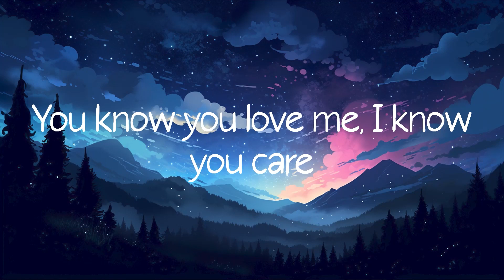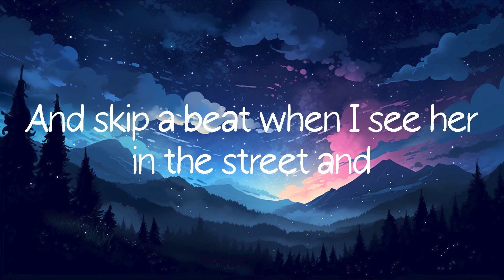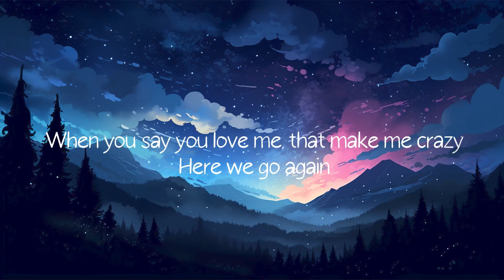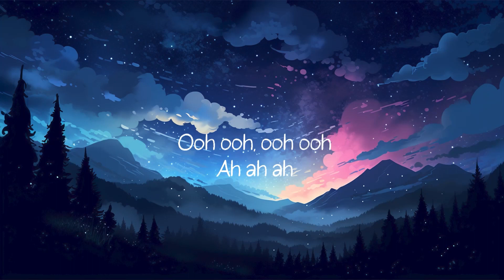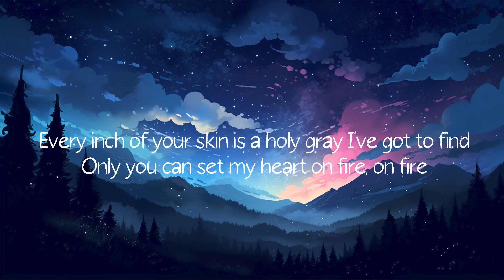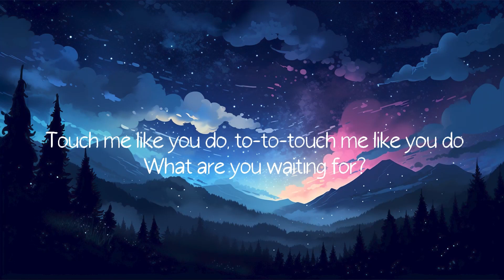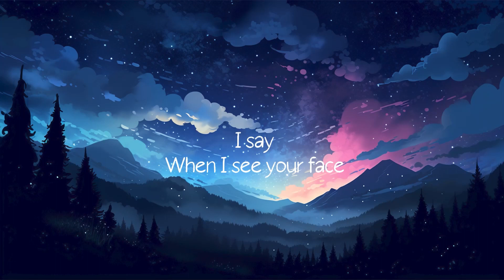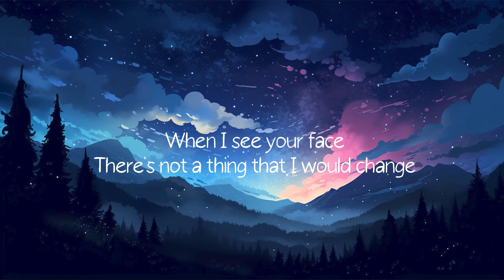Baby - Justin Bieber (Lyrics) Marshmello, Ellie Goulding,...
Lyrics:
And nobody came between us or one could ever come above
I'm gone
(Gone, gone, gone, gone) I'm gone